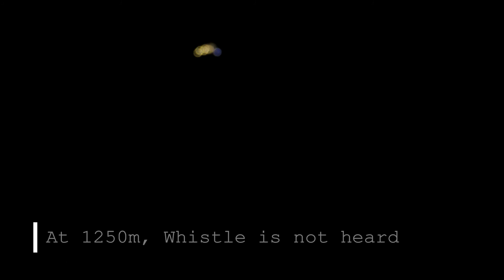Bushcraft -Signaling for Help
This Bushcraft video will cover Signaling for help. We will look at different methods of signaling and what is recognized internationally as a distress signal.